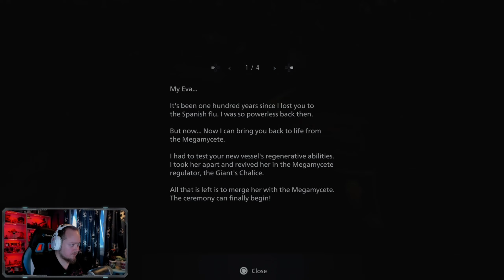MrHawk Playthroughs: Resident Evil 8 Village (Part 18) "Mother Miranda"